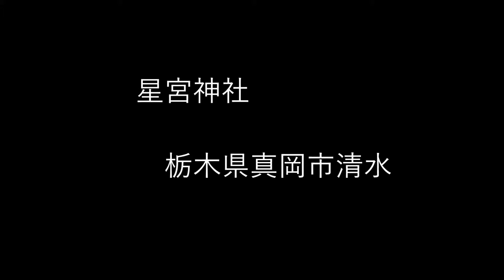星宮神社（2社）20171107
星宮二社、真岡市と市貝の鎮座だか　この二社　市町の境界近くで、距離的には非常に近い。